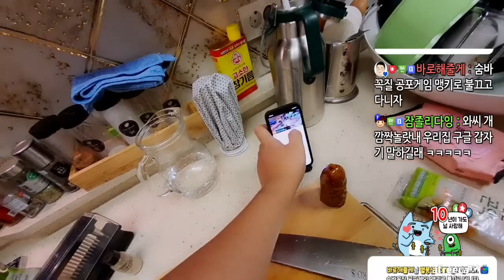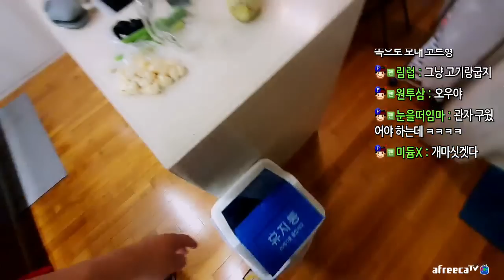코종원의 요리교실 (22.09.13-3)